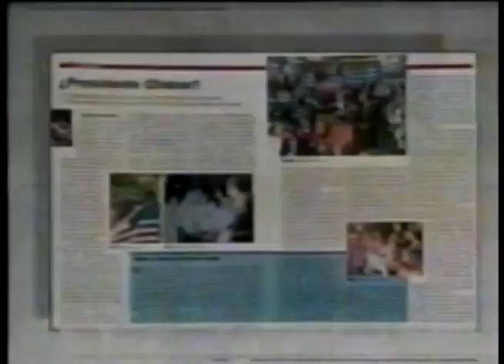Comerciales mexicanos: Revista Epoca 1992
Extinta revista que fue el semanario de México